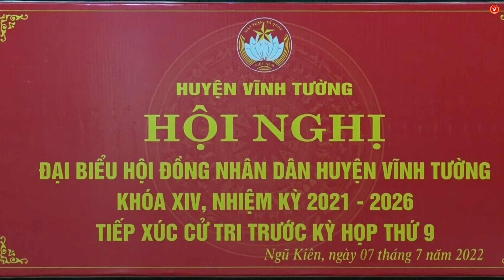Tổ đại biểu số 6 HĐND Huyện TXCT trước kỳ họp thứ 9 HĐND huyện khóa XIV, nhiệm kỳ 2020 - 2025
Chiều ngày 07/7, tại Hội trường UBND xã Ngũ Kiên: Tổ đại biểu số 6 HĐND huyện gồm các ông, bà: Ông Nguyễn Giang Bắc - Ủy viên BTV Huyện ủy, Phó Chủ tịch HĐND huyện; ông Đặng Văn Linh – Huyện ủy viên, Bí thư Huyện đoàn; ông Trương Quang Quân - Bí thư Đảng ủy xã, Chủ tịch HĐND xã Ngũ Kiên; bà Nguyễn Thị Bích Thảo – Bí thư Chi bộ, Hiệu trưởng trường Nguyễn Viết Xuân đã có buổi tiếp xúc với cử tri 04 xã: Ngũ Kiên, Vĩnh Ninh, Vĩnh Thịnh và Phú Đa. Cùng dự buổi tiếp xúc có lãnh đạo một số cơ quan, ban, ngành, đoàn thể của huyện; lãnh đạo và cử tri của 04 xã.